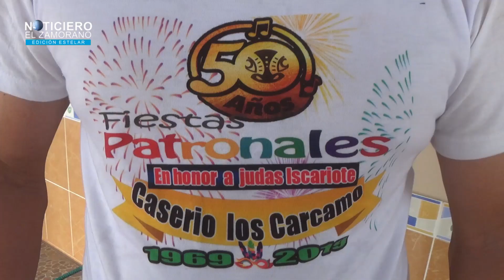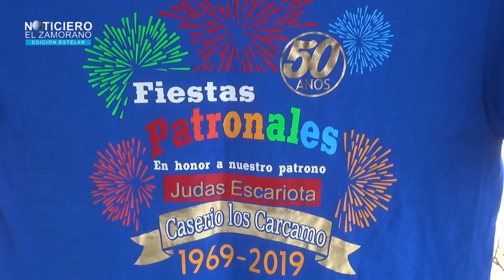FIESTAS PATRONALES LOS CÁRCAMOS PASAQUINA.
50 AÑOS DE CELEBRAR SUS FIESTAS PATRONALES CASERÍO LOS CÁRCAMOS, LA COMUNIDAD LO CELEBRARA A LO GRANDE